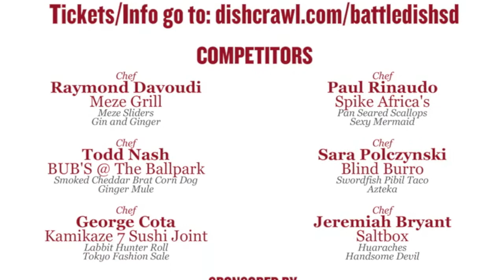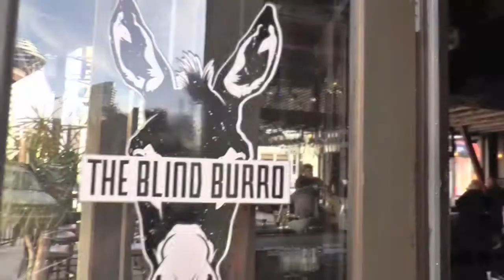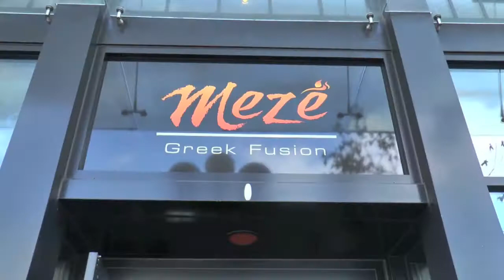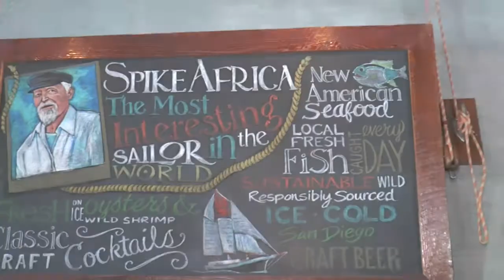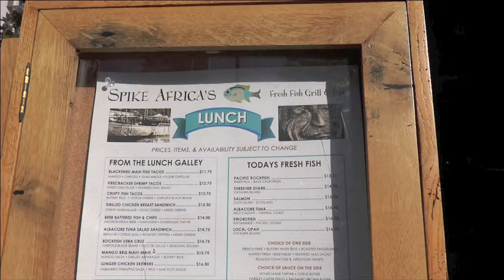BattledishSD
Cindy from the Pulse was asked to be a guest judge for the 1st ever @Battledish San Diego Event hosted by the amazing Lindsay Marks from Dishcrawl San Diego. What is Battledish you ask?

San Diego has been entered in an international Battledish: a competition between chefs around the world.

Six chefs were picked to compete in Battledish: The chefs were:

Chef Todd Nash from Bub's at the Ballpark
Chef Sara Polczynski from The Blind Burro
Chef Raymond Davoudi from Meze
Chef George Cota from Kamikaze 7 Sushi Joint
Chef Paul Rinaudo from Spike Africa's Fresh Fish Grill & Bar
Chef Jeremiah Bryant from Saltbox

The competition was held in Downtown San Diego in the Gaslampand was open to the public. Foodies were invited to vote with their tastebuds and try all six chef creations.

Lindsay also handpicked 8 local celebs to try the meals and drinks and then vote on their favorites based on the following criteria:

Most delicious, most creative, most modern, most authentic, and best cocktail! The judges were:

C.S. Keys Fan Page, @Downtownrob, Chef Chad White, @Candace woo, @Hanis Cavin Thepulsesd, @timpyles @josh Koppleman

Battledish is the world's biggest chef competition taking place in cities around the world. Local chefs compete by presenting their creations and having the public cast their vote on who will be crowned King. Check out the latest battlegrounds and competitions

What is the Battledish event like? Think of it as a walking adventure through downtown restaurants where chefs are waiting with their creations. At check-in, you will receive a map and a menu of the Battledish. It is then up to you to decide who to vote for.

Who won? The best food dish went to Chef Sara Polczynski @theblindburro for the Swordfish Pibil Taco which was out of this world!